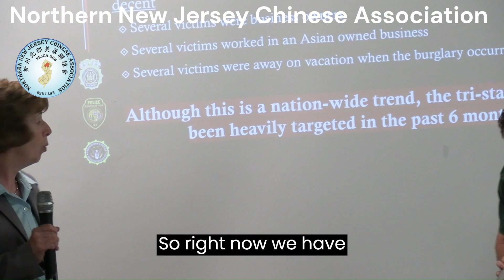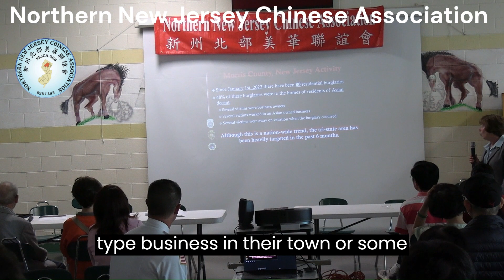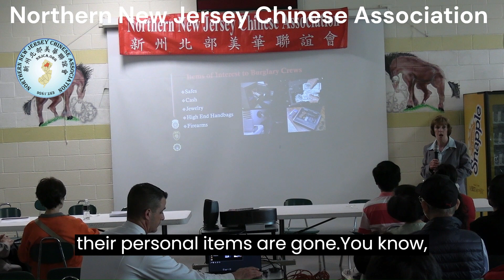MVI 3331 1 Briefing cc